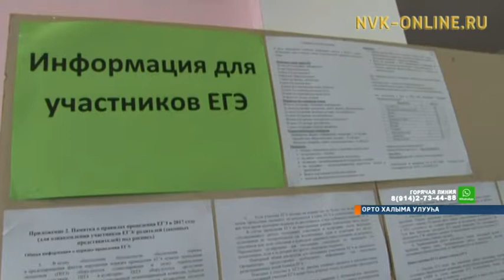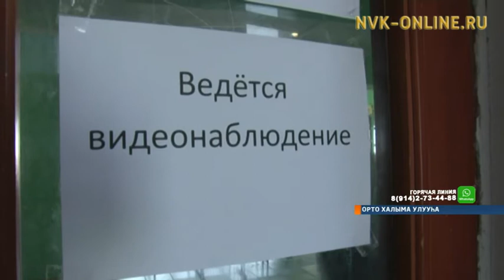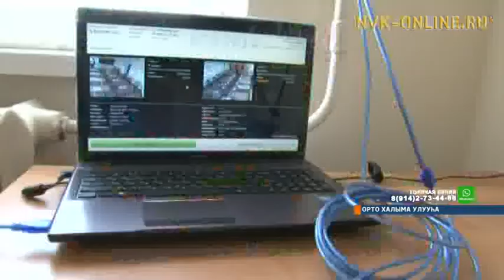Оҕолорго биир кэлим эксээмэннэр саҕаланнылар